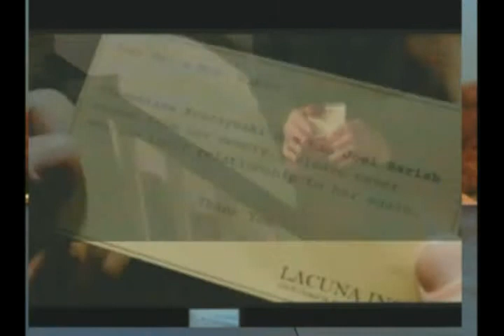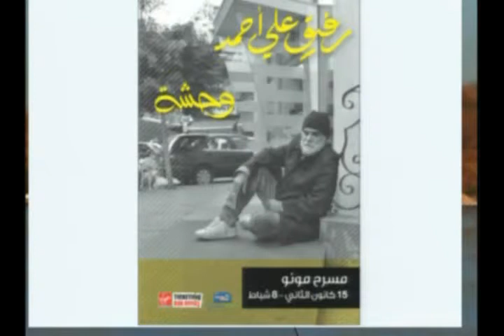أخبار الصباح - جولة حول النشاطات الفنية والثقافية وحال الطرقات 2/5